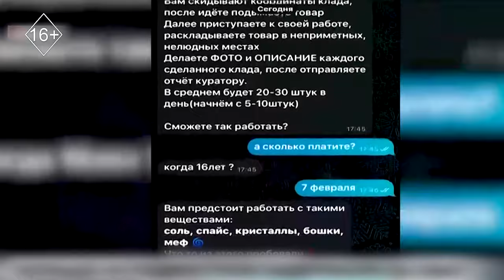Экстренный вызов 02.02.2024